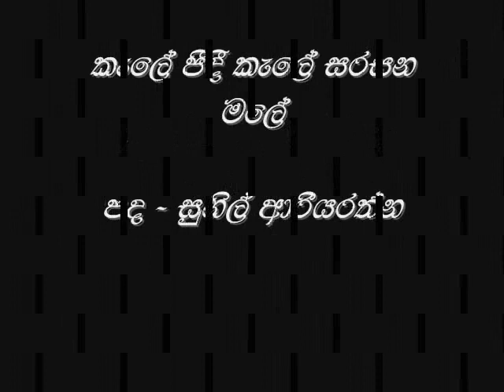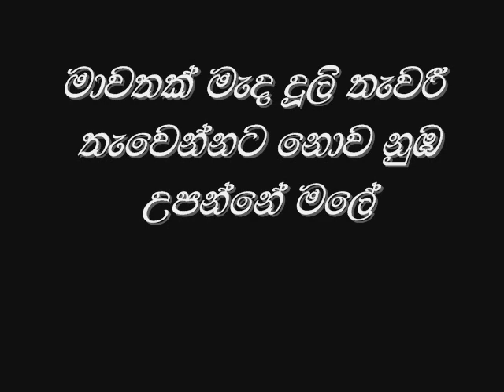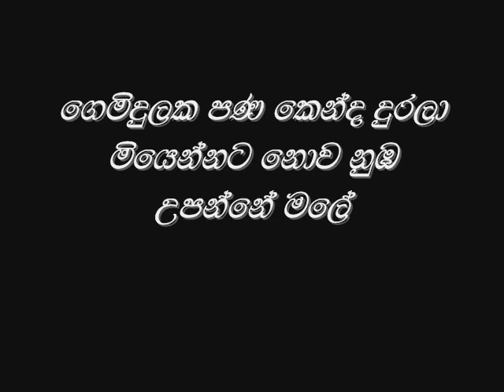Kale Peedee Kale Sarasana male - Nanda malani